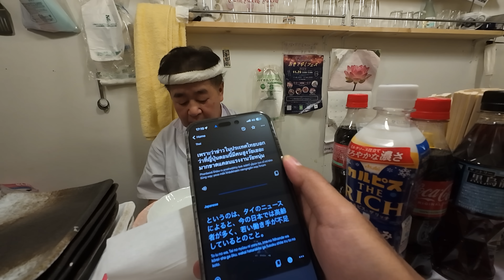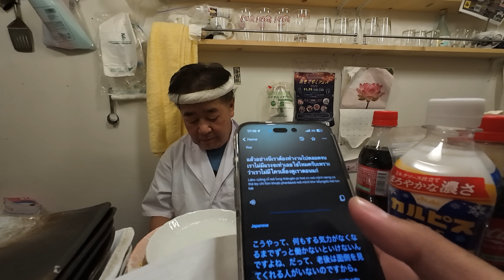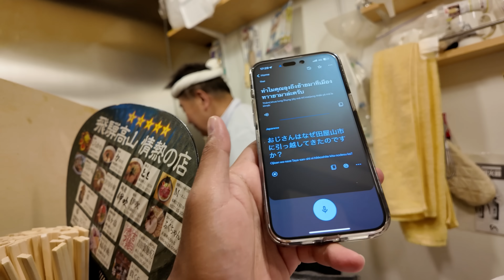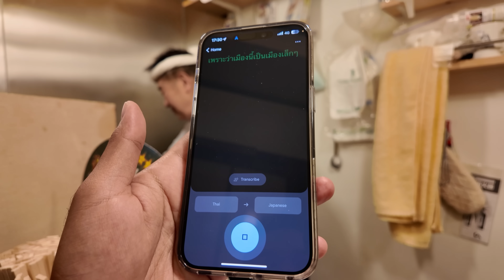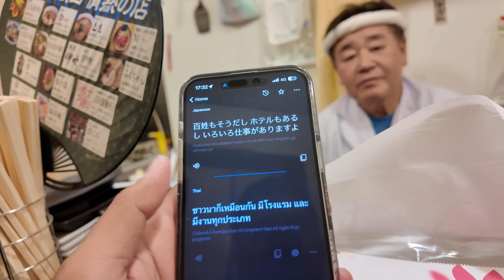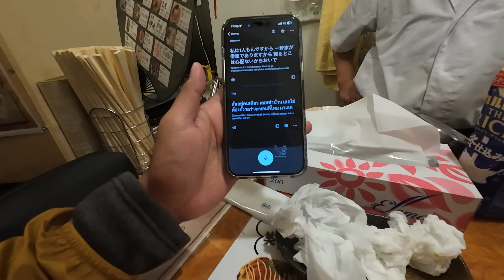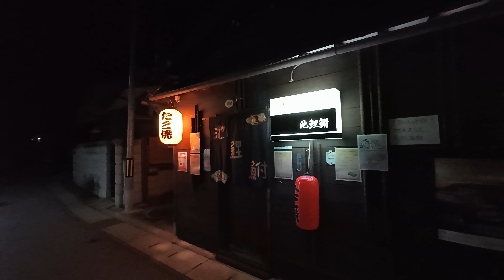ความเหงาของชายสูงวัยในญี่ปุ่นตัวคนเดียว เปิดร้านแคบๆ 3 ที่นั่งเลี้ยงชีพ 🇯🇵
บนถนนสายเงียบสงบในเมืองทากายาม่า ผมสะดุดตากับร้านทาโกะยากิเล็ก ๆ บรรยากาศอบอุ่น ด้านในร้าน ผมได้พบกับคุณลุงเจ้าของร้าน วัย 65 ปี กำลังนั่งรอต้อนรับลูกค้าด้วยรอยยิ้ม หลังจากที่ผมสั่งทาโกะยากิเมนูเด็ด ผมก็เริ่มบทสนทนากับคุณลุง ชายผู้มาจากโอซาก้า ผ่านร้อนผ่านหนาว ใช้ชีวิตคนเดียว ขายทาโกะยากิเพื่อเลี้ยงชีพ ย้ายจากเมืองหนึ่งสู่อีกเมืองหนึ่ง

"มีครอบครัวไหมครับ" ผมถามคำถามนี้กับคุณลุง คำตอบที่ได้คือ "โสด" ชีวิตโสดของเขาไม่ได้แปลว่าเหงา แต่แฝงไว้ด้วยมุมมองและความฝัน คุณลุงใฝ่ฝันอยากไปเที่ยวภูเก็ต ดินแดนที่มีทะเลสวยงาม

บทสนทนานี้ สะท้อนให้เห็นภาพสังคมญี่ปุ่น สังคมที่ให้ความสำคัญกับความเป็นส่วนตัว บางครั้งอาจดูเป็นสังคมที่เย็นชา ครอบครัวต่างมีชีวิตของตัวเอง ส่งผลต่อโครงสร้างสังคม เกิดเป็นภาพความเหงาของผู้สูงอายุ

แม้จะอยู่คนเดียว แต่คุณลุงกลับมีจิตใจดี ชวนผมไปพักที่บ้านเขาในฤดูใบไม้ผลิ แทนที่จะให้ผมเสียเงินเช่าโรงแรม น้ำใจของคุณลุงทำให้ผมรู้สึกอบอุ่น เป็นการเติมเต็มรอยยิ้มให้กับการท่องเที่ยวครั้งนี้จริงๆ ครับ

เรื่องราวของคุณลุง สะท้อนภาพสังคมสูงวัยในญี่ปุ่น ชีวิตโสด ความเหงา และความฝัน แม้จะเต็มไปด้วยความท้าทาย แต่สังคมญี่ปุ่นก็ยังมีมิตรภาพ ความอบอุ่น และรอยยิ้ม รอให้เราค้นหาตลอดเวลาครับ

🇹🇭🇺🇸มีบรรยายไทยและอังกฤษ / กด CC ด้านขวาบนเพื่อเปิดซับ

0:00 ซอยเงียบๆ ในทากายาม่า
2:06 แนะนำเครื่องดื่ม
4:23 ทาโกยากิ
8:21 หมึกย่างโอซาก้า
14:19 การจากลา